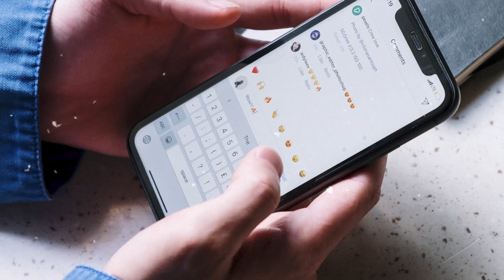कुछ दुर्लभ तस्वीरे कौन सी है? oldpictur //old photo // black and white photo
हमारे चैनल "क्या आपको पता हैं " में आपका स्वागत है। यहां आपको तथ्य, शिक्षा और विज्ञान से संबंधित वीडियो मिलेंगे। लेकिन मुख्य रूप से हम तथ्यों पर वीडियो बनाते हैं, आप हमारे वीडियो देख सकते हैं और आप निश्चित रूप से इसे पसंद करेंगे। और अगर आपको यह पसंद है तो कृपया उन वीडियो को अपने दोस्तों और परिवार के साथ साझा करें, इसलिए हमारे चैनल को सब्सक्राइब करना सुनिश्चित करें और उस बेल आइकन को दबाएं कभी भी कोई अपलोड मिस न करें।

KYA AAPKO PATA HAIN
KYA AAP JANTE HAI
AMAZING FACTS
interesting facts
amazing facts
random facts

amazing facts,live hindi,live hindi facts,what inspired aman gupta to start his own business?,business case study,सिर्फ 5 साल में इस strategy से बनाया भारत का no. 1 brand aman gupta,this is why aman gupta is a genius,how aman guptas marketing strategy turned boat into a 1500cr company,boat business case study in हिन्दी,case study of boat lifestyle,a chartered accountant establish rs2100crore brand in just 5 years,boat vs hammer aman क्यों घबरा गए?,shark tank india